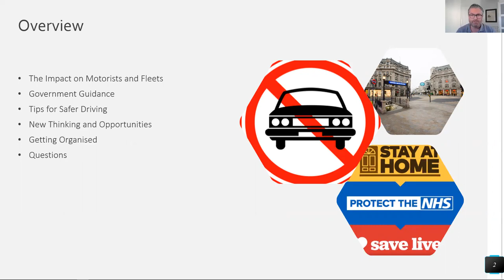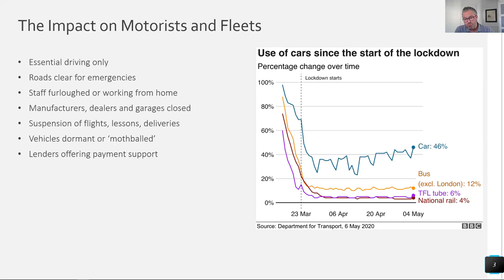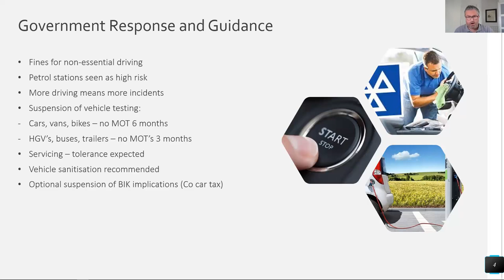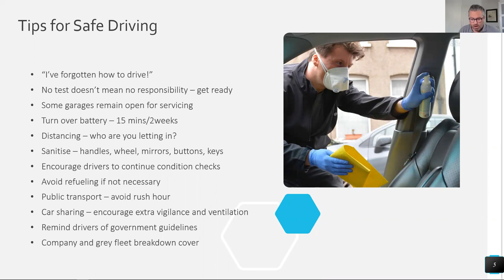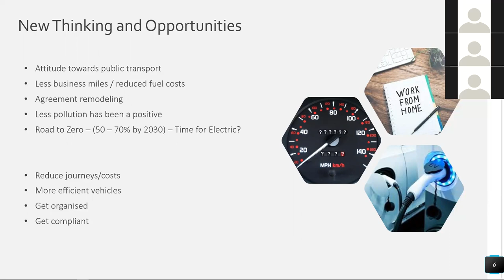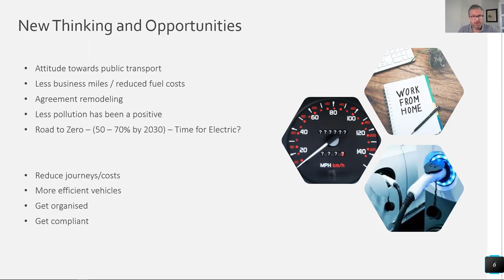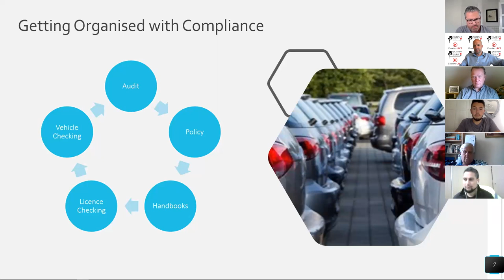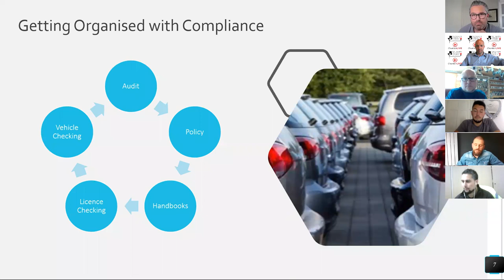ChamberLIVE- 11th May 2020 - Business Motoring, Managing your vehicle / fleet in lockdown and beyond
Many motorists and businesses still have the need to use their vehicles - even during lockdown.  What could and should you be doing to protect yourself, your vehicle(s) and your pocket?

Whether it’s a trip to the shops or vital transport of essential goods - the wheels are still turning.

But how can vehicles continue to be maintained? What if your finance or lease agreement is ending? What help is there available from lenders and fleet management companies? What options do you have if you can’t keep up with repayments? What systems can you get in place now ready for the comeback?

In this webinar we will look at the impact of transport for both individuals and businesses and share some best practice around effective vehicle and fleet management during and post coronavirus.

This webinar is suitable for any motorists but especially businesses that have staff driving on their behalf in either a company or driver owned (grey fleet) vehicle.

Topics covered in this webinar:

Vehicle finance (payment holidays)
Maintenance
Risk management
Keeping safe – personal and business driving
Compliance
Getting your business motoring organised

Delivering this content for us is Marc McLoughlin A.M.I.C.F.M. – MD of Ribchester based finance and fleet management specialist KeyFleet – Chamber Members and sponsors of our Curry Club events. KeyFleet arranges vehicle and business funding for individuals and businesses as well as advice on vehicle selection, fleet electrification and offers businesses a range of fleet and risk management services.  Marc has 23 years’ experience in the automotive, finance and fleet management sector having worked at such businesses as Haydock Finance, Lloyds Bank, MNH Platinum, Bowker Motor Group and Citibank before forming KeyFleet in 2008. Marc is an Associate Member of the Institute of Car Fleet Management and KeyFleet are accredited BVRLA members, approved Specialist Automotive Finance Experts by the FLA and are authorised by the Financial Conduct Authority for credit broking.

NOTE: All information deemed correct at the time of recording. The views and opinions of our professional speakers and presenters are not necessarily shared by East Lancashire Chamber of Commerce.